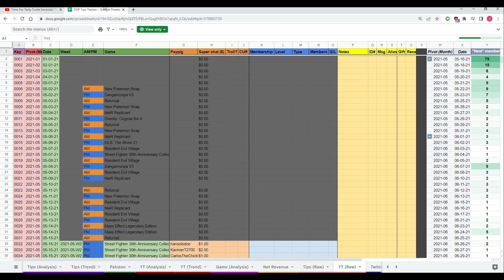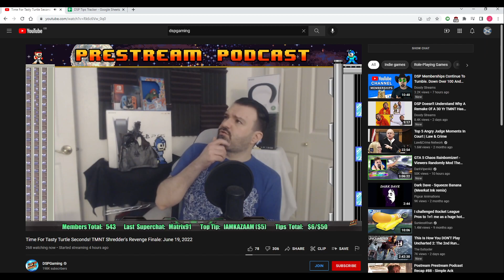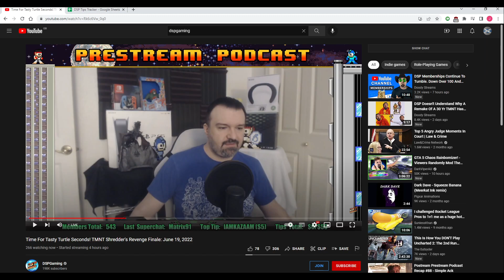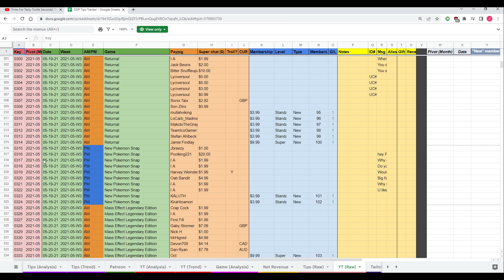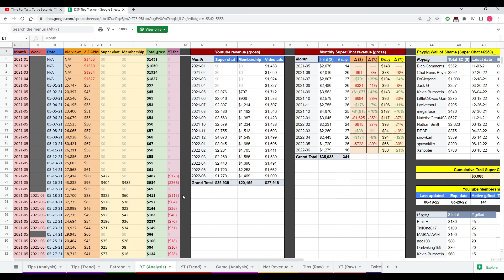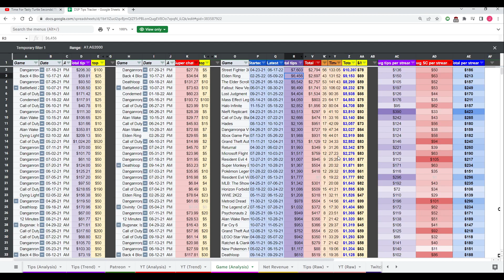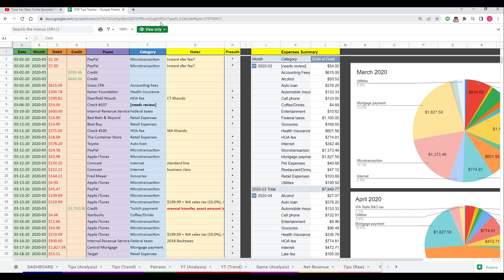D$P WANTS YOU TO STOP PAYING ATTENTION TO @PieceofPeace!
So Phil had a massive freak-out at a particular detractor tonight who logs the publicly avaiable information from his streams, such as who superchats, tips, become members etc. It was some comedy gold and I thought I'd celebrate @PieceofPeace getting into Phil's miniscule piggy head to this degree.

I salute you, sir!